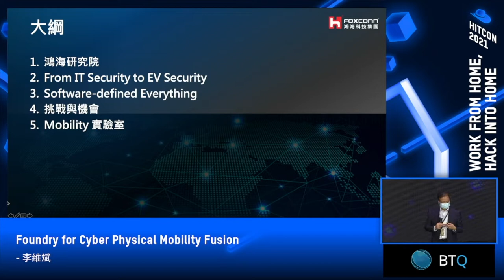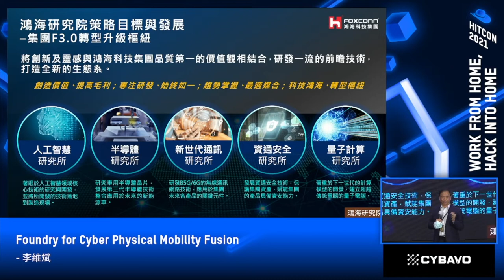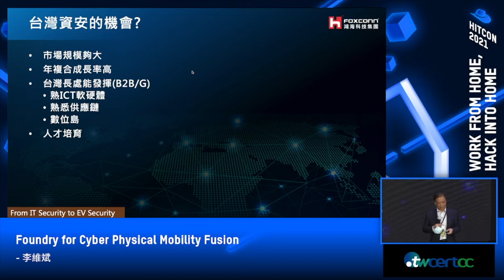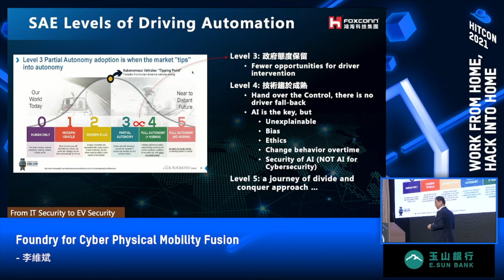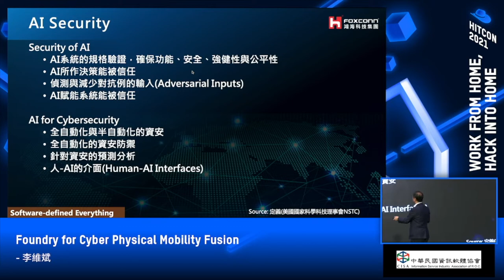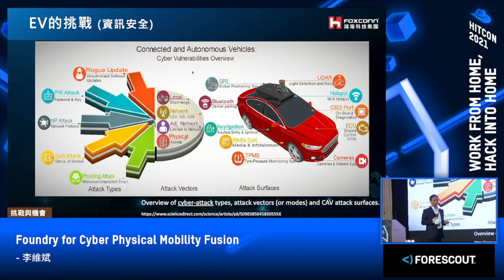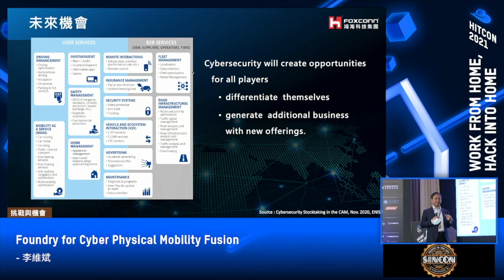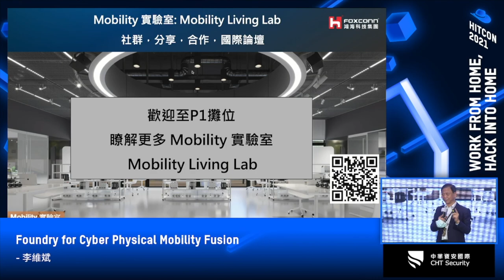HITCON 2021 - Foundry for Cyber Physical Mobility Fusion